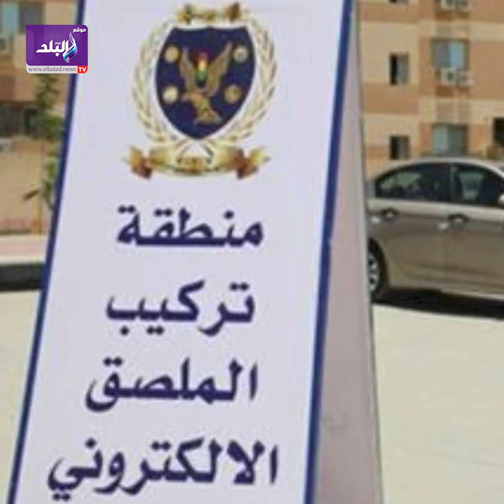أثيوبيا تعلن الملء الثاني لسد النهضة .. ريهام سعيد تكشف إصابتها بمرض جديد